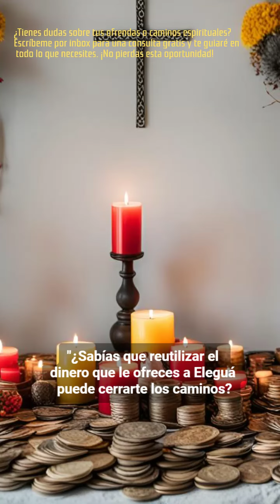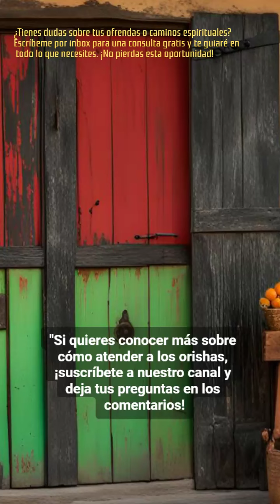¿Sabes qué pasa si usas el dinero de Eleguá?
¡Cuidado con este error!

"Sabías que tomar el dinero que ofreces a Eleguá puede cerrar tus caminos?

En este video te explicamos cómo manejar las ofrendas de forma correcta. ¡Evita errores y mantén la protección de este poderoso orisha!